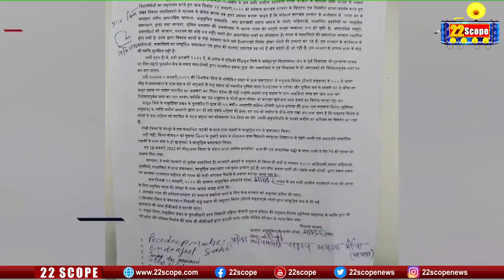झारखंड राज्य में सुरक्षित नहीं आदिवासी बच्चियाँ, बीजेपी ने राज्यपाल को सौंपा ज्ञापन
Ranchi : राज्य में सुरक्षित नहीं आदिवासी बच्चियाँ, बीजेपी ने राज्यपाल को सौंपा ज्ञापन

22scope Live TV | 22 Scope | Hindi News | 22 Scope लाइव